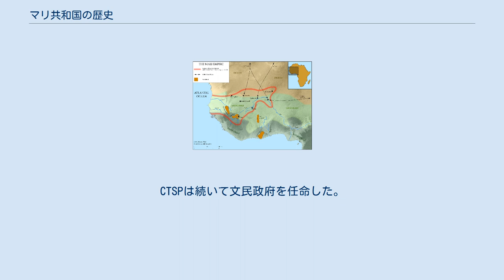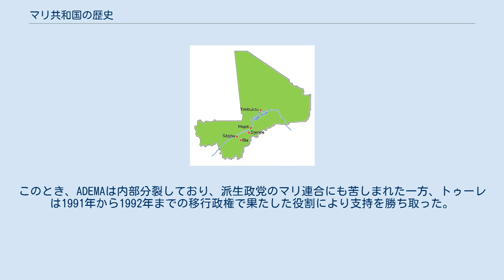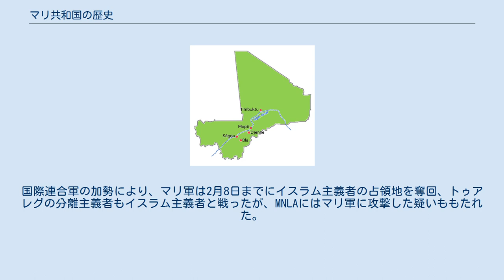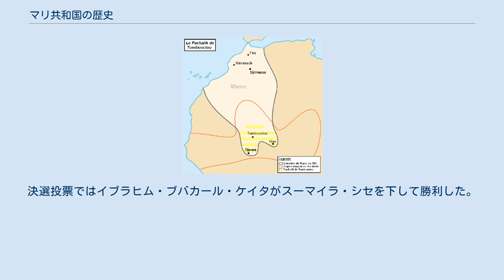マリ共和国の歴史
マリの地図、1994年。
 本項では、マリの歴史（マリのれきし）について述べる。
マリの歴史は13世紀以前（マリ帝国の建国以前）、13世紀から16世紀までのマリ帝国とソンガイ帝国時期、帝国崩壊から植民地化までの時期、フランス領スーダン時期、独立期に分けられる。
現マリの国境はフランス領スーダンのそれであり、1891年に制定されたが、人工的に定められたものだったためスーダン地域の一部とサハラ砂漠の一部を含めており、結果的にはマリをマンデ人を主とする多民族国家にした。
 マリは歴史上マグリブと西アフリカ間の貿易（サハラ交易）の中継地点という役割を果たしていた。
例えば、トンブクトゥはサハラ砂漠の南端でニジェール川近くに位置しており、マリ帝国の建国とともに13世紀よりサハラ交易で重要な役割を演じた。
 現在のマリの領域における最古の国家は、7世紀に興りマリ西部を領したソニンケ族のガーナ王国と、東部のガオに起こったガオ帝国とされている。
とくにガーナ王国は、北アフリカのアラブ人から塩を輸入し金・象牙を輸出するサハラ交易（いわゆる塩金交易）によって8世紀に絶頂期を迎えた。
しかしガーナ王国はサヘルの乾燥化によって勢力を減退させ、1076年にベルベル人のムラービト朝に攻撃され小国へと転落した。
 ガーナ王国の衰退後、マリ西部はスス族の興した反イスラムのスス王国が覇権を握った。
 1337年時点のマリ帝国 マリ帝国は14世紀初、ムーサ1世の治世にイスラム教化した。
その時期から19世紀まで、トンブクトゥはイスラム世界の南西端の辺境として、アラブ人の奴隷貿易の中枢として重要な役割を果たした。
 帝国はスンジャタ・ケイタによって建国され、その統治者、特にマンサ・ムーサ1世の富で知られるようになった。
マリ帝国は西アフリカの文化に深い影響を与え、帝国の言語、法律、慣習がニジェール川沿いで広まった。
帝国の領土は広大で、多くの付庸国を有した。
14世紀中期に衰退を始めたものの、依然として大きな影響力を有した。
16世紀にも残存していたが、そのときにはかつての力と重要性を失った。
 マリ帝国が14世紀中期より弱体化し始めると、ソンガイ族はそれに乗じて独立し、ガオを首都と定めた。
ソンガイ族は西サヘルで拡張を続けて帝国を築き、1420年にはマシーナから年貢をせしめることに成功した。
14世紀末と15世紀には衰退していたマリ帝国と拡張していたソンガイ帝国が共存したが、15世紀末にはソンガイ帝国がより進んだ技術を有し、トンブクトゥをも支配した。
 サアド朝モロッコの一部としてのトンブクトゥ・パシャリク（黄色）、1591年頃。
 1875年時点、小国が乱立している状態の西アフリカ。
 ソンガイ帝国はサアド朝モロッコからの圧力で崩壊した。
その分水嶺は1591年3月13日のトンディビの戦いだった。
その後はモロッコが17世紀末頃までガオ、トンブクトゥ、ジェンネ、そしてこれらの都市と関連する交易路たやすく支配した。
 ソンガイ帝国が崩壊した後、単独でマリの地域を支配した国はなかった。
モロッコはマリの一部地域しか支配できず、支配できた地域でも支配が不安定で、多くの小国が乱立した。
 バマナ帝国が支配した地点 中央集権が機能した時期のバマナ帝国はセグーを首都とし、1712年から1861年まで続いた。
バンバラ族の主導したバマナ帝国はマリ中部と南部を一部統治し、トゥクロール族のエル・ハジ・ウマル・タールがフタ・トーロから西アフリカを征服するまで続いた。
ウマル・タールのムジャーヒディーンはバマナの軍勢を撃破、1861年3月10日にはセグーを奪取した。
これによりバマナ帝国が滅亡した。
 バマナ帝国のクリバリ王朝からの分裂により、1753年には2つ目のバンバラ族国家であるカアルタ王国が現マリ西部にあたる地域で成立した。
エル・ハジ・ウマル・タール率いるトゥクロール帝国によりウマル・タールとバマナ帝国の戦争直前に滅ぼされた。
 セヌフォ族のケネドゥグ王国は17世紀に成立、現マリ＝ブルキナファソ国境の地域を起源とした。
1876年にシカソに遷都した後、1887年にはワスル帝国のサモリ・トゥーレによる征服に抵抗し、1898年のフランス征服に最後まで抵抗した王国の1つだった。
 1818年、主にフラニ族が居住するニジェール内陸デルタでイスラム教の影響を受けた対バマナ帝国反乱がおき、マシーナ帝国として建国した。
後にバマナ帝国と同盟してエル・ハジ・ウマル・タールがフタ・トーロのトゥ...